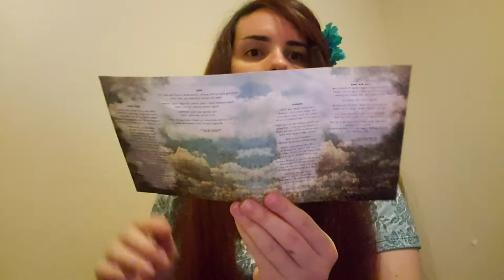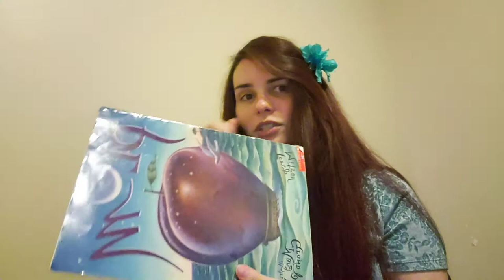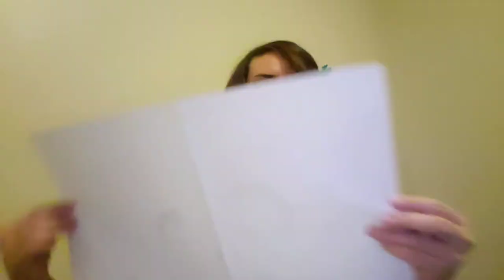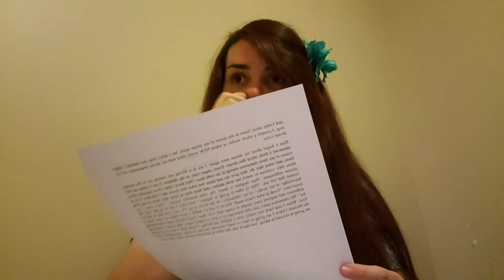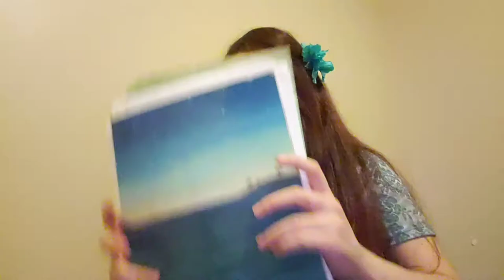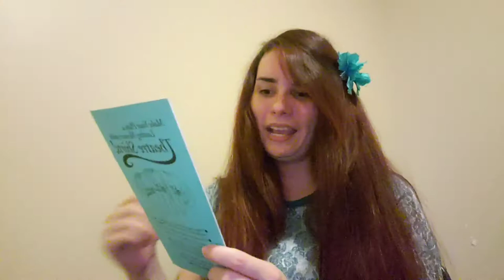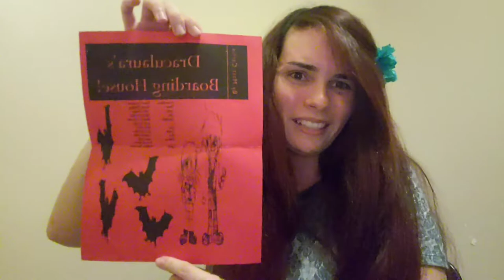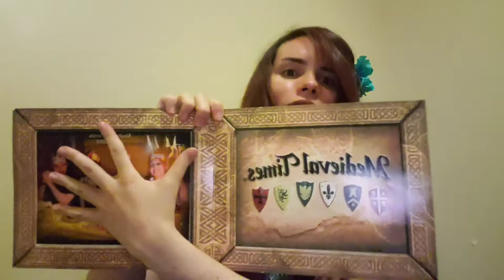What's Inside My Time Capsule? 📦 Part 2 (Life Vlog)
This is what is inside my time capsule! I am so excited to show you all the things that mean a lot to me. If you haven't seen the first video set, then go ahead and see it when you get the chance! Meanwhile, here are all the stuff inside this one...

I hope that after watching this video, you have learned what a time capsule is and find it helpful to have one or encourage someone else to have one, just so you can see what you grew with in your life and how life changes and how change can be good. I enjoy updating my time capsule every time I get the chance to do it.